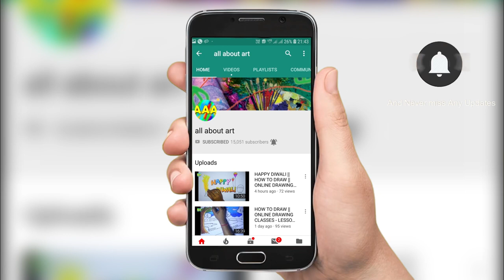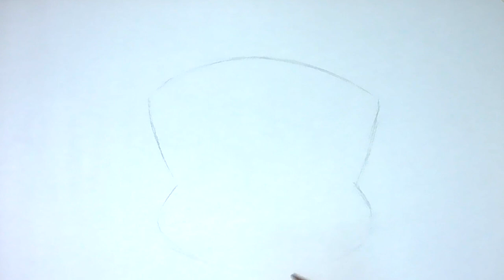How To Draw || ChhotaBHEEM || Online Drawing Classes - For Kids || S-6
For those who need to start from the very beginning ...THIS CHANNEL IS FOR BEGINNERS, AND beginner can be 3years child as well as 65 years old lady or gentleman too. basic drawings NOT only for kids, THIS CHANNEL IS FOR ELDERS TOO, FROM 6 YEARS OLD TO 60 YEARS , a quick tutorial on how to draw.

ALL ABOUT ART is a resource for artists to get good art instruction videos.
For those who need to start from the very beginning ... basic drawings only for kids and for all age , a quick tutorial on how to draw. In this art tutorial video I use my extensive art teaching experience to show beginners, children and teachers of young children how to draw by learning basic techniques in a step by step approach.

Although I'm still learning how to draw, I like to share my knowledge to help and encourage others. It took me many years and a lot of trial and error to learn how to draw, so I try my best to make drawing tutorials that are easy to understand and apply. I strongly believe anyone can learn.

As Pablo Picasso says...“Every child is an artist, the problem is staying an artist when you grow up”